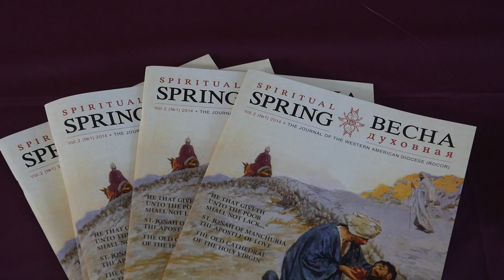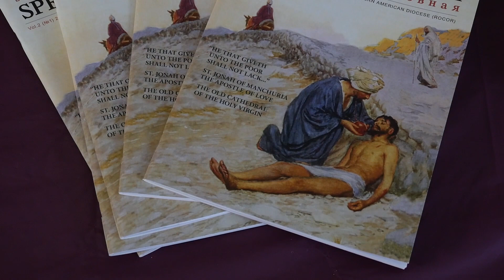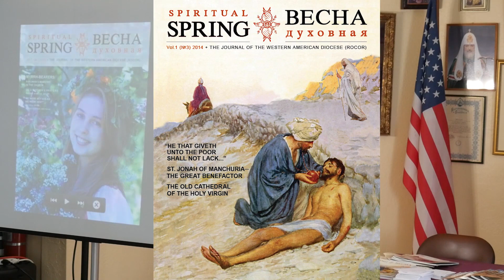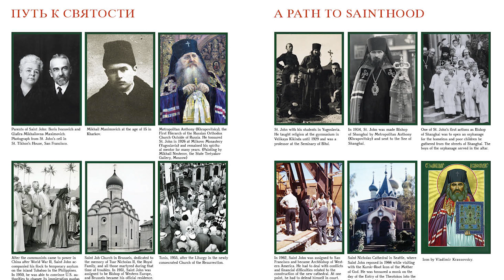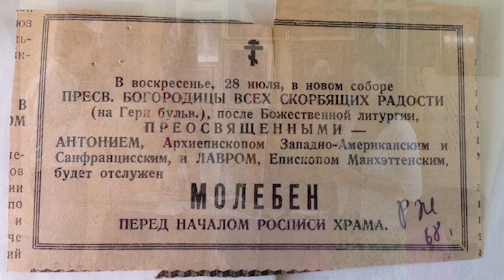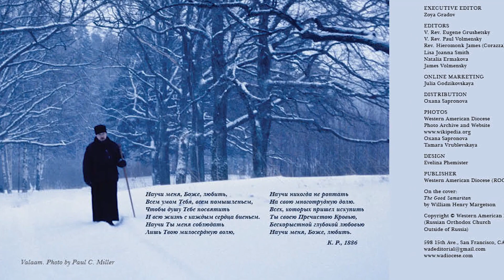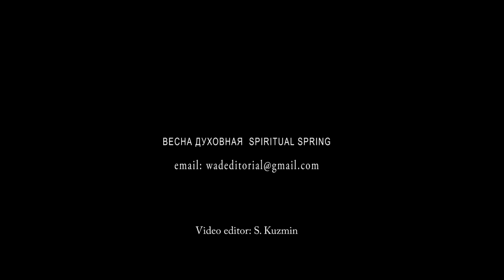Presentation of the 5-th Issue "Spiritual Spring" (English, по-русски)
Презентация 5-го номера журнала "Весна Духовная"